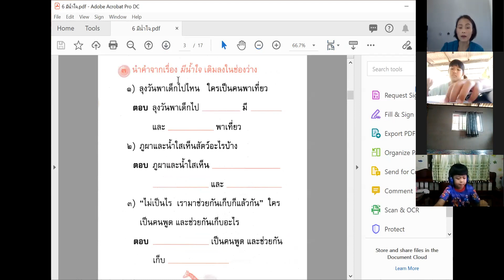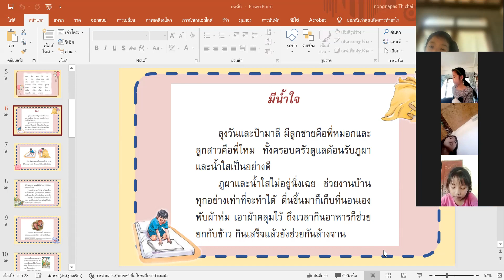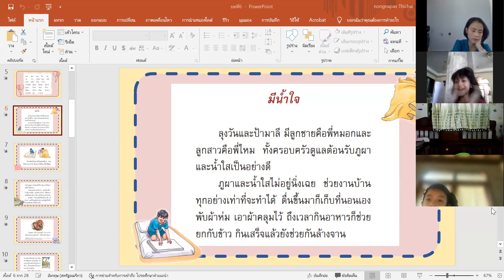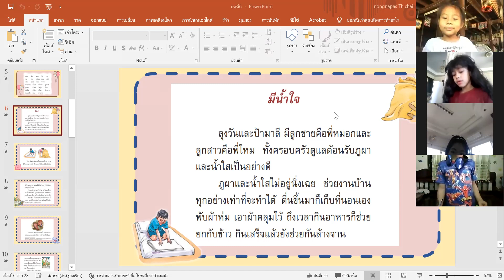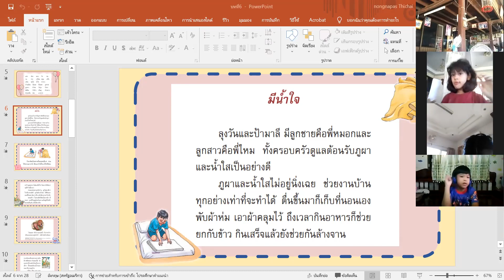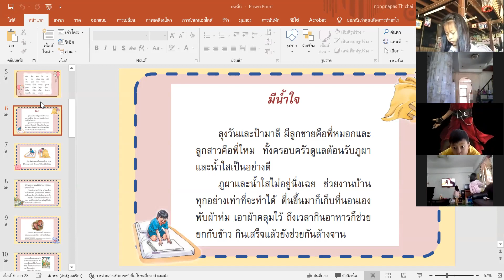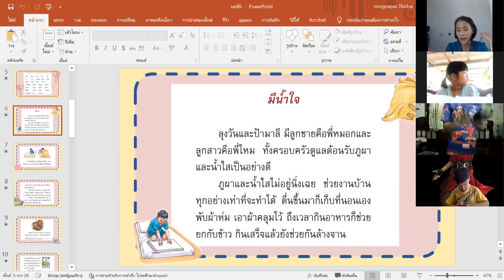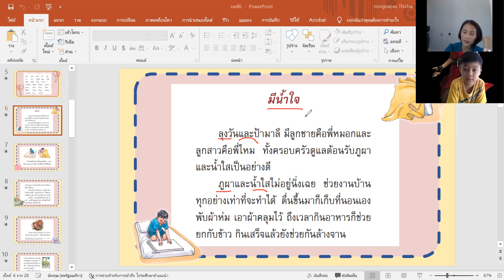ภาษาไทย ป.2/1 วันที่ 22 พฤศจิกายน 2564